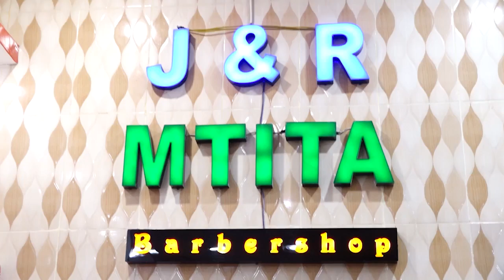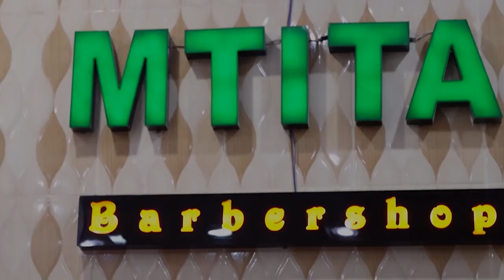🔴LIVE : MOSES PHIRI AITEKETEZA YANGA MAPEMA KAMATI YA UFUNDI YAMALIZA MECHI